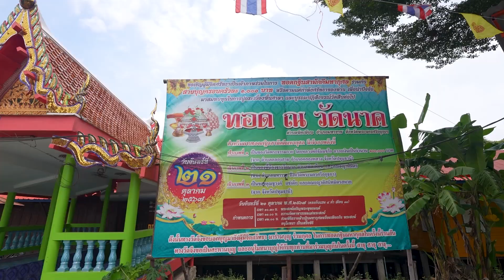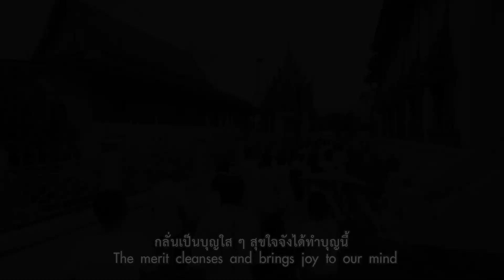MV กฐิน 30,000 วัดทั่วไทย l วัดนาค จ.พระนครศรีอยุธยา | กฐินสามัคคีทั่วไทย 30,000 วัด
โครงการกฐินสามัคคีทั่วไทย 30,000 วัด

ประจำปีพุทธศักราช 2567

โดย คณะศิษยานุศิษย์ บูชาธรรม 80 ปี หลวงพ่อธัมมชโย

วัดนาค จ.พระนครศรีอยุธยา

วันจันทร์ที่ 21 ตุลาคม พ.ศ. 2567

กฐินสามัคคีทั่วไทย 30,000 วัด